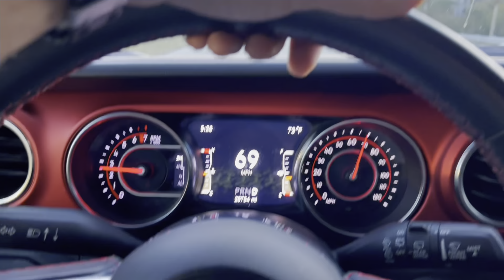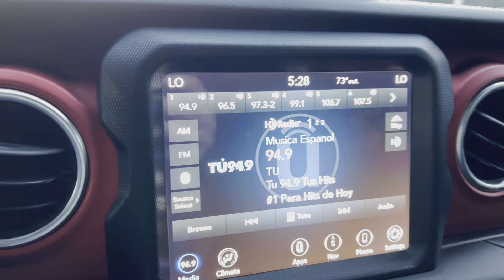Como le metimos power al Jeep? Pulsar Superchip by Waldys y Offroadtoys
Despues de probar la maquina del grinch quede con ganas de meterle power a mi jeep 🤣

Y aprovechamos que vinieron expertos en la
Materia a 🇺🇸 y instalamos este pulsar de superchip 🚀🚀🚀🚀🚀

Ahora ando chillando llantas en cada esquina 🚀🚀🔥🔥🔥🔥🤣🤣🤣

Súper recomendado segun @WaldysOffRoad le da 30 caballos de fuerza extra 😎😎😎